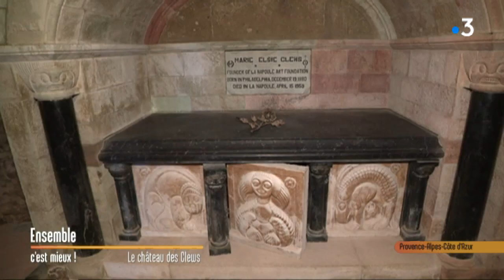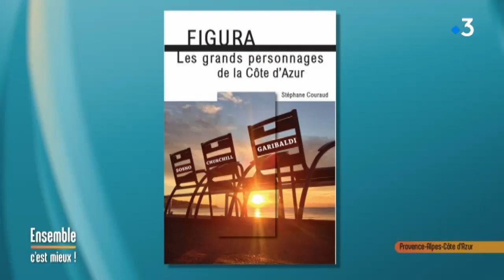L'histoire du château des Clews à Mandelieu-La Napoule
Stéphane Couraud nous raconte l'histoire passionnante du château des Clews, riche couple de mécènes américains ayant fait l'acquisition des ruines du château afin de le restaurer.
Couple particulièrement excentrique, ils purent exprimer tout ceci dans l'architecture et la gestion du château : Henry, sculpteur, peupla le château de créatures loufoques en tout genre. Le château fut aussi le lieu de somptueuses réceptions.